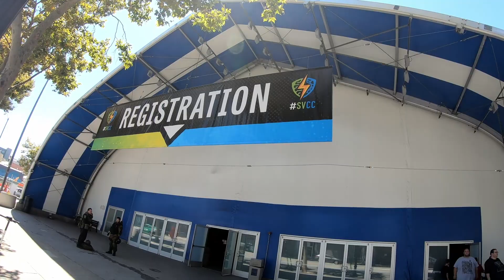Silicon Valley Comic Con 2019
Montage from my trip to San Jose for the Silicon Valley Comic Con